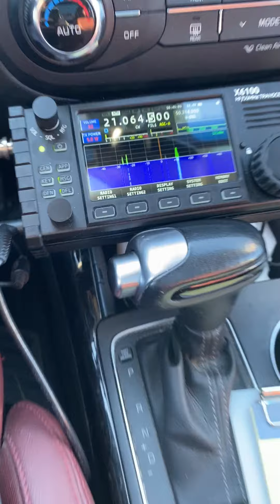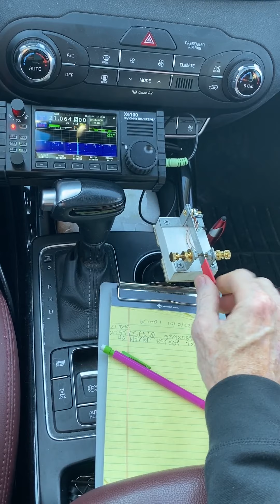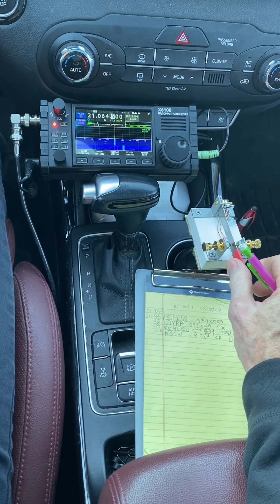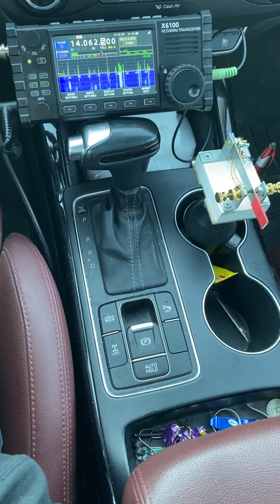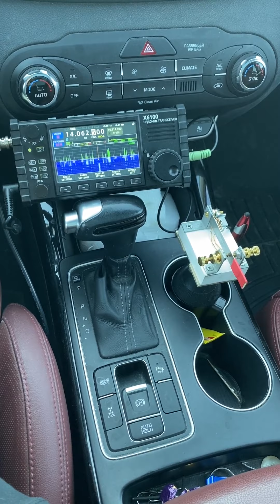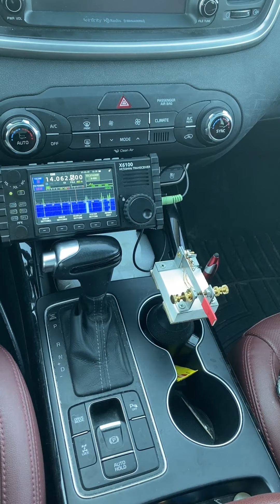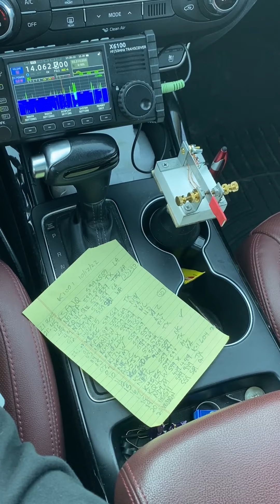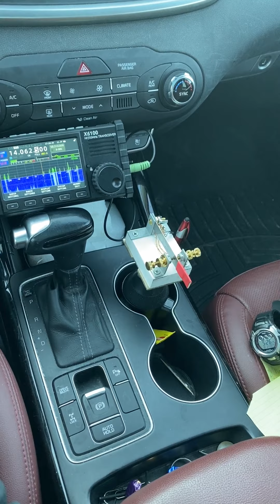POTA K-1001 10/12/2022 QRP CW using a Xiegu X6100 with a home-brew cootie sideswiper.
Turn on CC for subtitles! For my first upload, here's a quick drive-by POTA activation of James Pate Philip State Park in Bartlett, IL on October 12, 2022.The rig is a Xiegu X6100 @ 5 watts using a 15 meter Hustler and a 20 meter Hamstick. I started with five contacts on 15 meters and moved to 20 meters for another 22 QSOs. The cootie is made from hardware, scrap materials, and a feeler gauge. It's fastened to a cup holder mount for my mobile CW adventures. There's a 15 minute gap in the middle. The activation was 40 minutes total. Shout out to K5FNQ, KQ4CQE,N0CW, K7EVM, VE3QDA, KS4S, NB5K, K4EES, KQ4CW, ND9M, AE5II, VE3DQN, AA5WZ, KD4O, K5PE, NP3V, and W4TRA, who all made it on the recording.